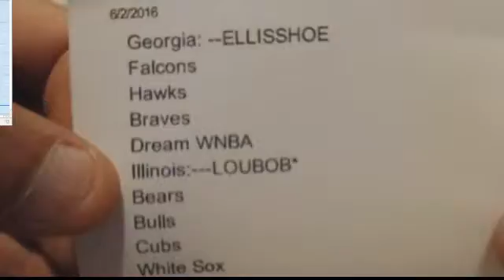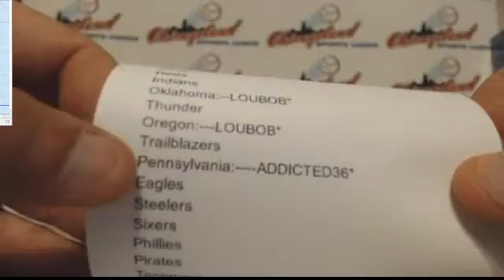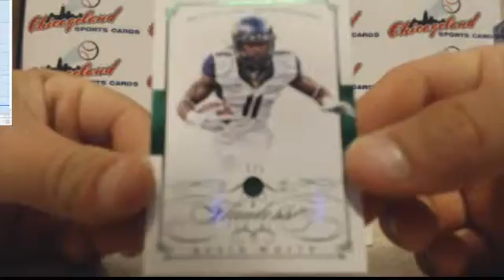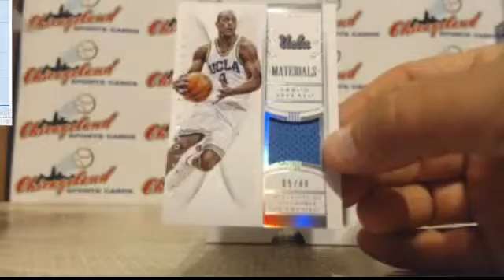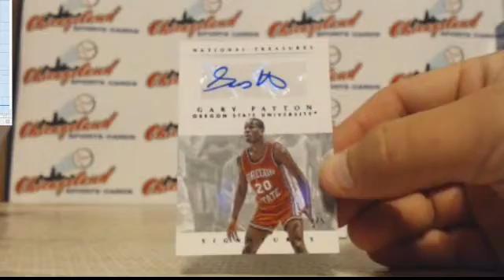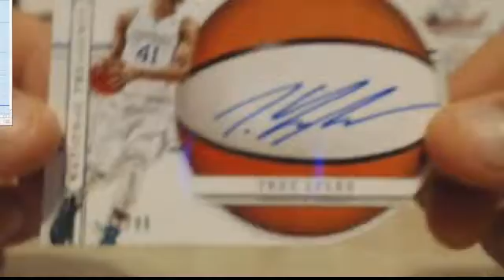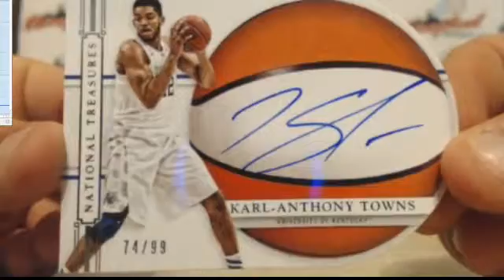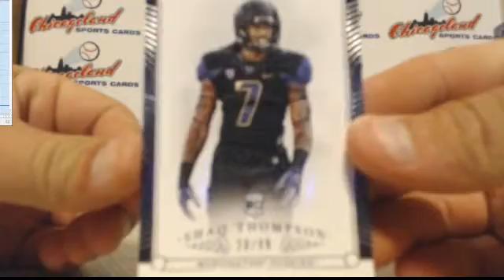National Treasures Multi Sports 1-Box PYT #2 6/2/2016